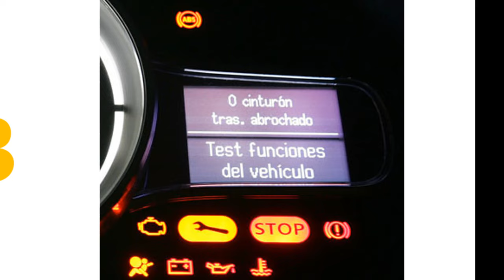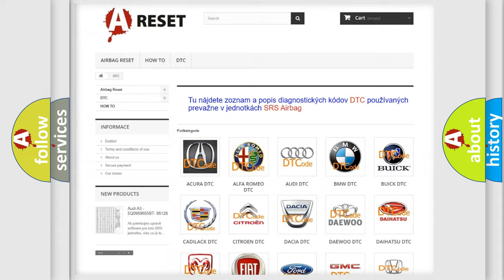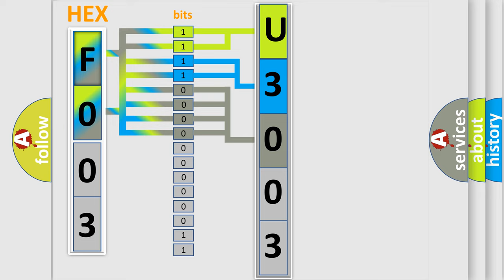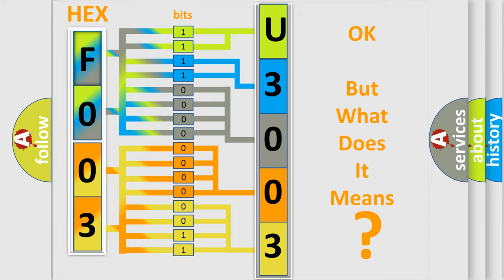DTC Lincoln U3003-17 Short Explanation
Contents:
0:21 Basic DTC analysis according to OBD2 protocol standard.
1:48 Insight into programming
2:58 A diagnostically understandable description of the Diagnostic Trouble Code
3:05 Basic error definition

Make:
Lincoln
Code:
U3003 17
Definition:
VVT solenoid B circuit low input
Cause: